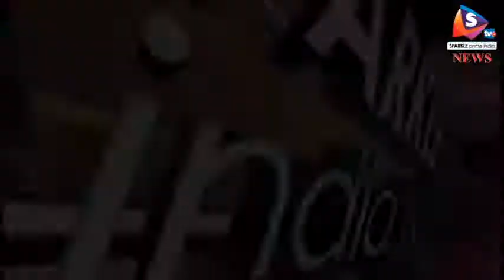नहीं चाहिए गब्बर सिंह टैक्स, राहुल गांधी ने किया व्यंग्य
गुजरात में बीजेपी और कांग्रेस के बीच चुनावी संघर्ष जारी है। कांग्रेस उपाध्यक्ष राहुल गांधी आज एक बार फिर तीन दिवसीय गुजरात दौरे पर पहुंचे। कांग्रेस उपाध्यक्ष ने अपने दौरे की शुरुआत गांधीनगर के अक्षरधाम मंदिर में दर्शन के साथ की। वहीं, जीएसटी टैक्स को गब्बरसिंह टैक्स करार दिया।
कांग्रेस उपाध्यक्ष राहुल गांधी शनिवार को गुजरात के तीन दिन के दौरे पर पहुंचे। सबसे पहले वे यहां के अक्षरधाम मंदिर गए। उन्होंने मीडिया से बात करते हुए कहा कि जीएसटी को एक रेट के साथ सिम्पल टैक्स बनाया जाए। बाद में उन्होंने चिलोडा गांव में एक चुनावी सभा को संबोधित किया। यहां भी जीएसटी का मुद्दा उठाते हुए राहुल ने कहा कि देश को पांच तरह का नहीं, बल्कि एक टैक्स चाहिए। उन्होंने जीएसटी को गब्बर सिंह टैक्स बताते हुए इसमें परिवर्तन की जरूरत बताई। राहुल गांधी उत्तर गुजरात के जिलों में सभाएं और सीधे संवाद के अलावा शक्तिपीठ अंबाजी समेत कई मंदिरों में दर्शन भी करेंगे। राहुल का यह दौरा नवसर्जन गुजरात यात्रा के तहत हो रहा है। गुजरात में 9 और 14 दिसंबर को वोट डाले जाएंगे।
उधर, मोदी और राहुल गांधी दोनों में मंदिरों में दर्शन की होड़ लगी है। नरेंद्र मोदी 7 अक्टूबर को गुजरात पहुंचे थे। इसकी शुरुआत उन्होंने द्वारकाधीश मंदिर में पूजा-अर्चना से की थी। राहुल इससे पहले अपने 3 दिन के गुजरात दौरे पर द्वारकाधीश समेत 5 मंदिरों में दर्शन के लिए पहुंचे थे। वहीं, राहुल गांधी यूपी विधानसभा चुनाव से अब तक 15 मंदिरों में दर्शन के लिए पहुंचे हैं। उधर, मोदी अब तक 12 मंदिरों में गए हैं। पिछले एक महीने में देखें तो मोदी 5 मंदिर और एक मस्जिद में गए हैं, जबकि राहुल 10 से ज्यादा मंदिरों में पहुंचे हैं।
उत्तर गुजरात को बीजेपी का मजबूत गढ़ माना जाता है। गुजरात में पाटीदार आंदोलन का मुख्य केंद्र भी उत्तर गुजरात था। राहुल गांधी ने अपने वर्तमान दौरे में इसी इलाके को वरीयता दी है।